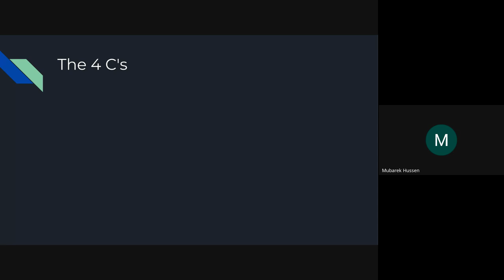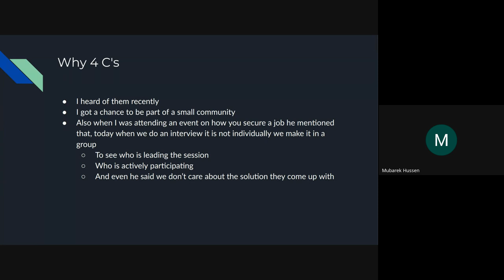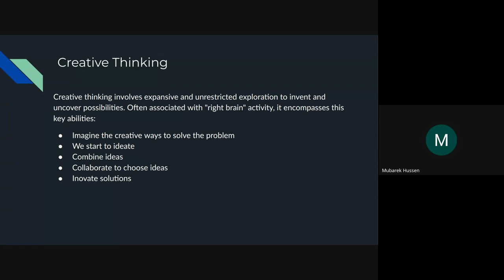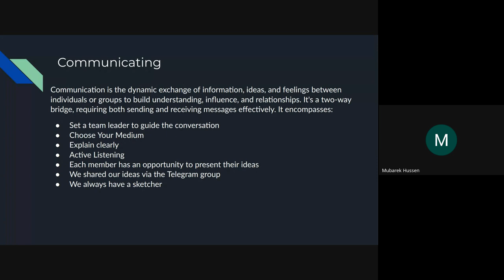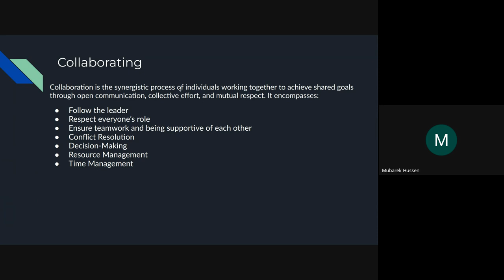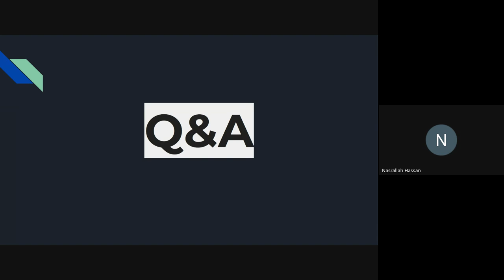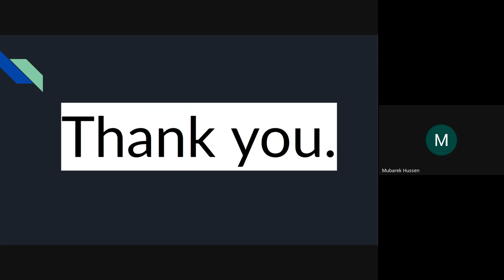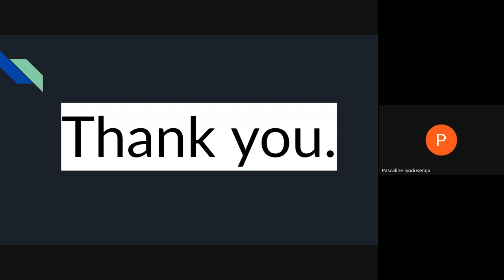Cohort A W3D4, Career session